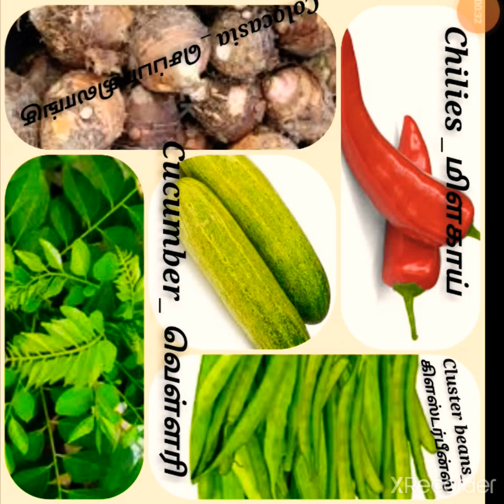vegetable names in Tamil part3